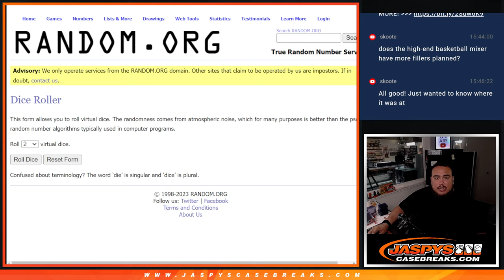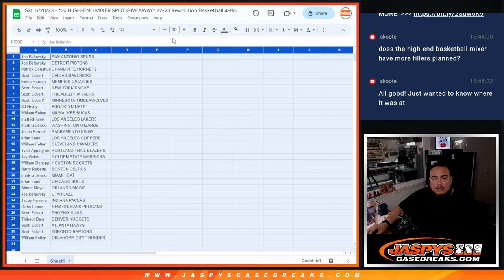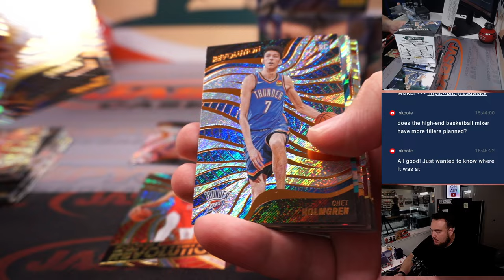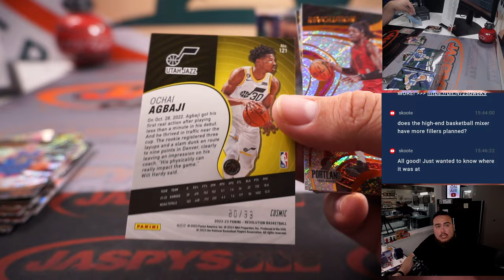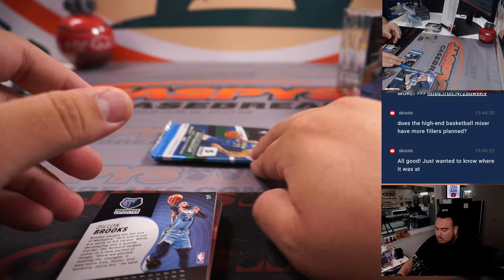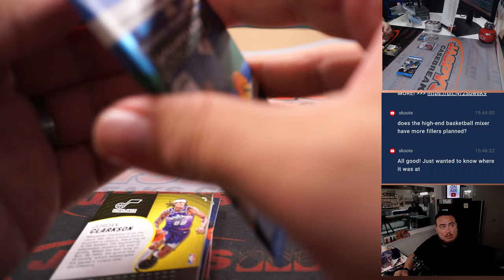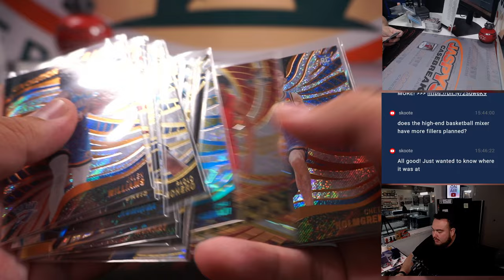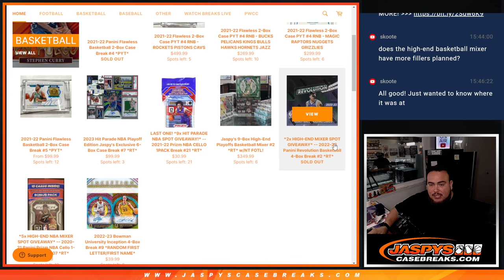Sat. 5/20/23 - *2x HIGH-END MIXER SPOT GIVEAWAY* 22-23 Revolution Basketball 4-Box #2 *RT*